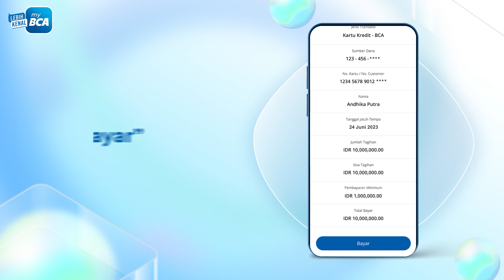myBCA - Launch Fitur Bayar Tagihan Kartu Kredit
Makin mudah nih~ Sekarang, KapanAjaBisa bayar tagihan Kartu Kredit BCA 💳 di myBCA ✨

Yuk, akses myBCA sekarang! Info: bca.id/3XmN75k